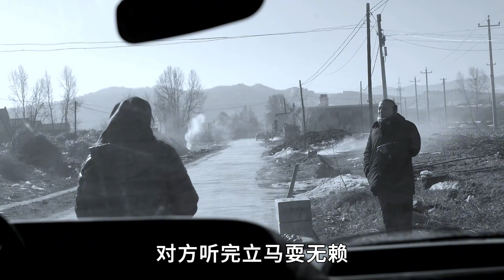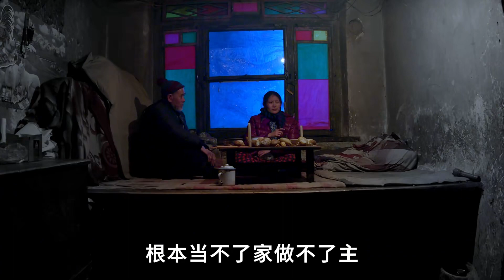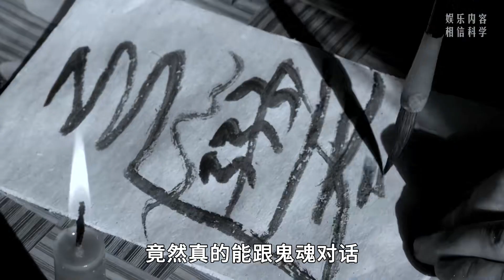一部20萬成本國產電影，卻在青年電影展大放異彩，敢拍才是好電影